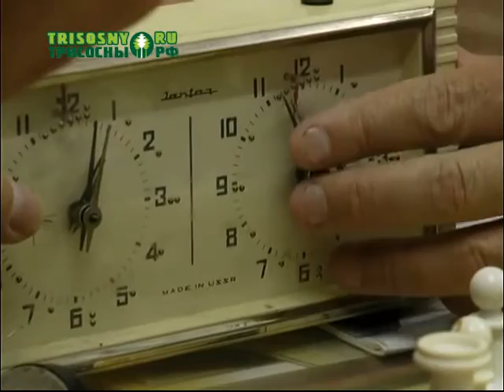20 июля - Международный день шахмат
Игра вслепую, есть такой вид шахматной тренировки. Но для героев нашего следующего сюжета - это не упражнения для оттачивания техники, а реальная жизнь, когда практически на ощупь приходится передвигать шахматные фигуры и разыгрывать шахматные партии.